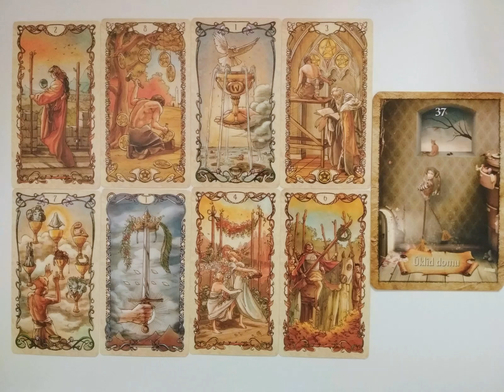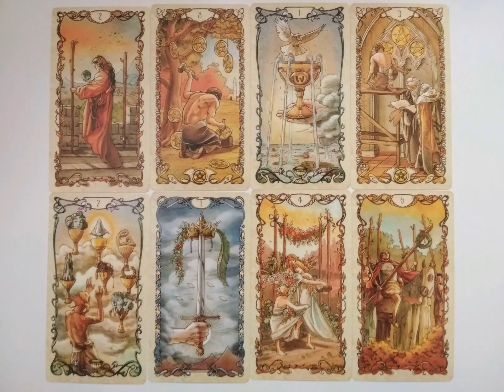Výklad karet: Má náš vztah budoucnost? Překonáme období turbulencí a posune se to někam dále?